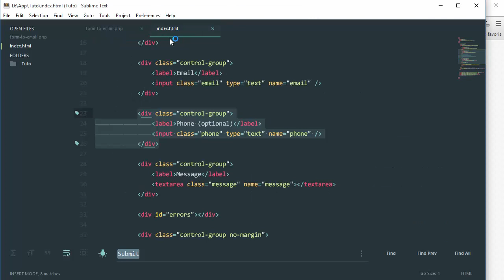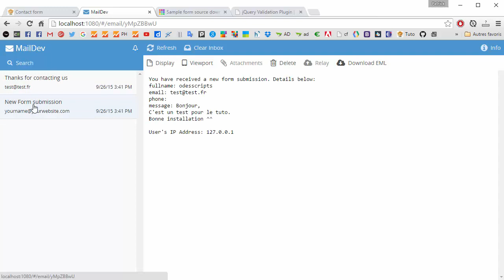Un formulaire de base PHP - jQuery